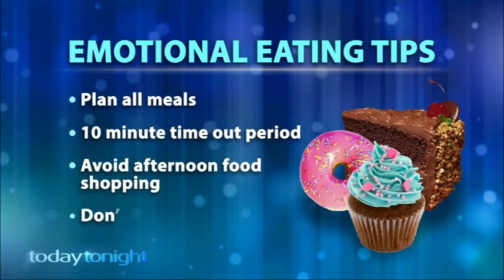Today Tonight - Comfort Eating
Psychologist Dr. Ali Dale and slimmer Lesley Alkins who lost 50 kg, talk about comfort eating on Today Tonight